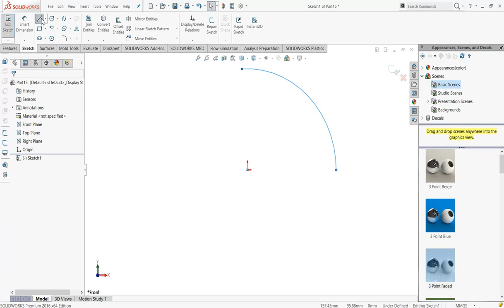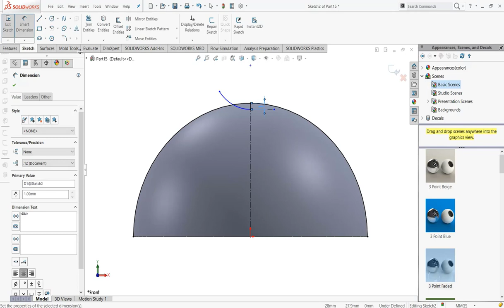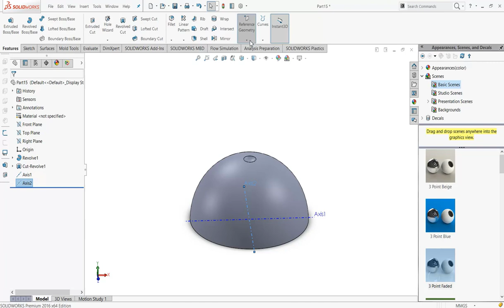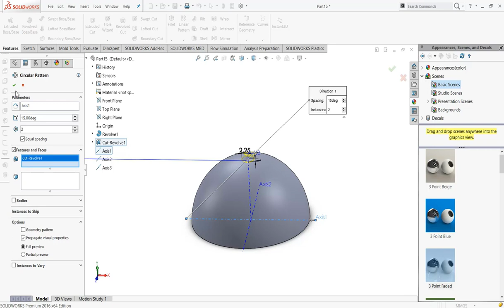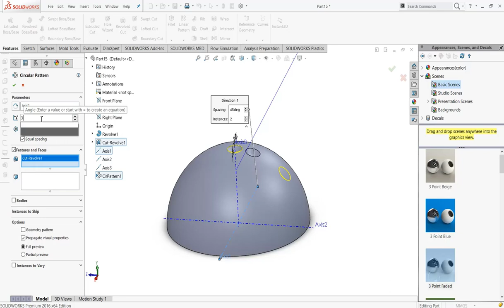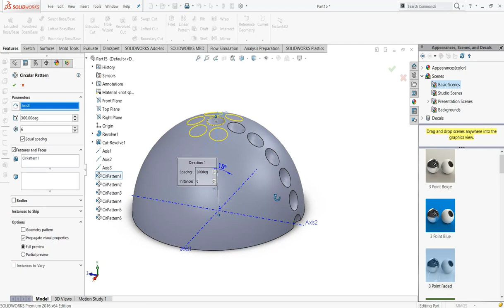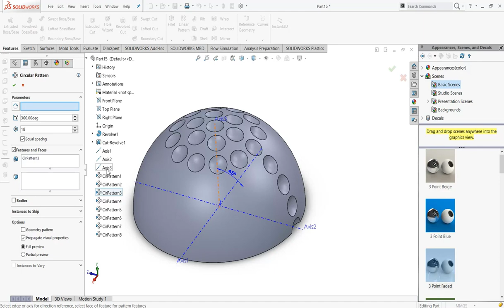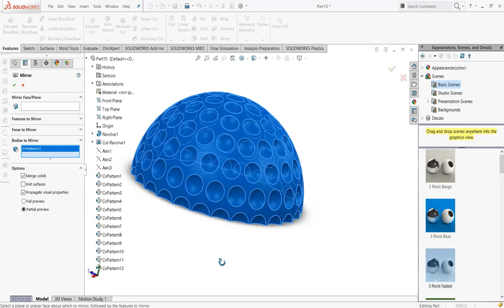Solidworks Tutorial। How to Make Golf Ball in Solidworks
Check it out! patwary07 will cnc programming and 2D/3D Products/Mold Making on mastercam/Solidworks for $5 on

If you have any Question about MasterCAm/Solidworks  write down in Comment Box.I will reply.